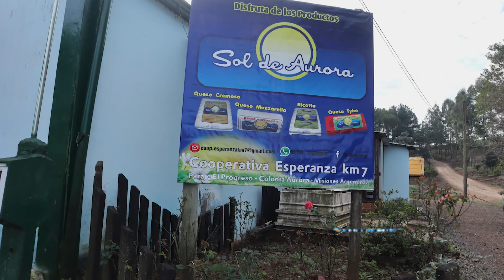La esperanza de la lechería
Visitamos la cooperativa láctea “Esperanza” ubicada en el kilómetro 7 de Colonia Aurora en Misiones. Allí se dedican a la producción de seis variedades de queso y ricota, que son comercializados bajo el nombre “Sol de Aurora”.